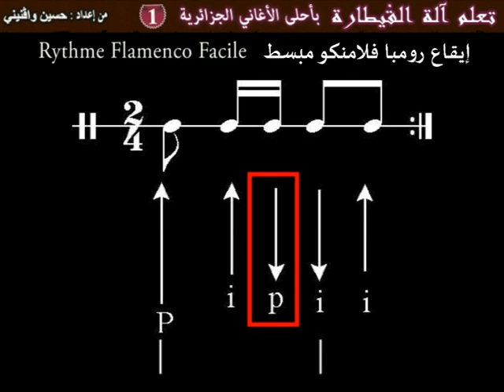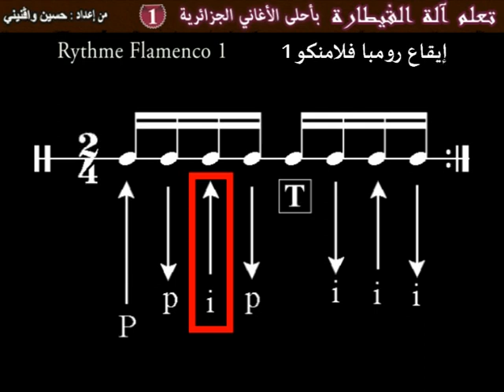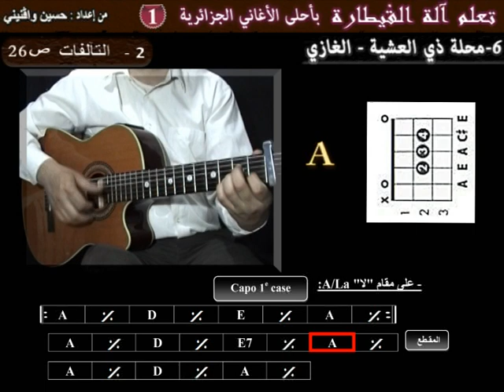chalg6# 3 Apprendre Mahlet el Achya El Ghazi à la guitare la rythmique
pour télécharger la tablature de la chanson (2 euros) cliquer